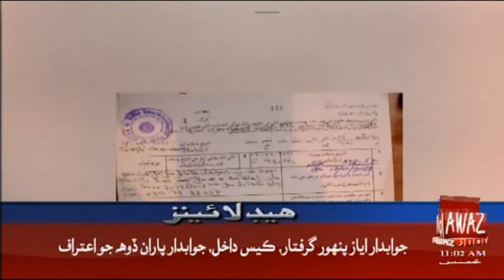Headline 11 AM | 18-02-2021